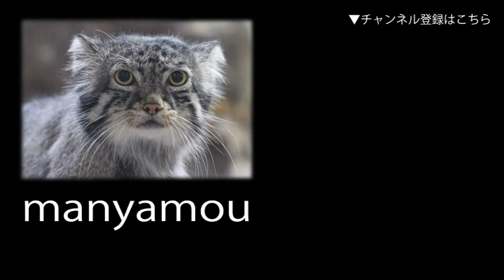乱戦！また乱戦！スマトラトラの子供たち「アロナ・アバディ・マクムル」（上野動物園） Sumatran Tiger Cubs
2023年12月4日に生まれたスマトラトラの赤ちゃん「アロナ」「アバディ」「マクムル」と「ミンピ」母さんです。延々と繰り広げられる三つ巴の乱戦！！（上野動物園にて。2024年6月撮影）↓詳細記事はこちら

↓関連記事：【スマトラトラの子供たち～ミンピママを追え！！】